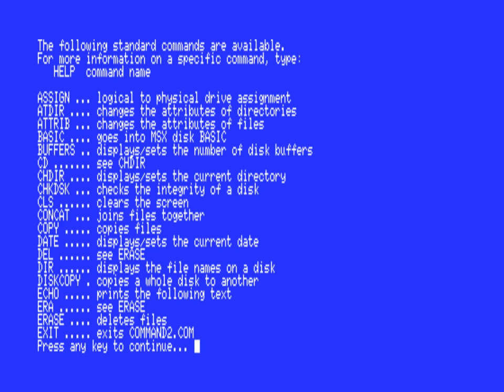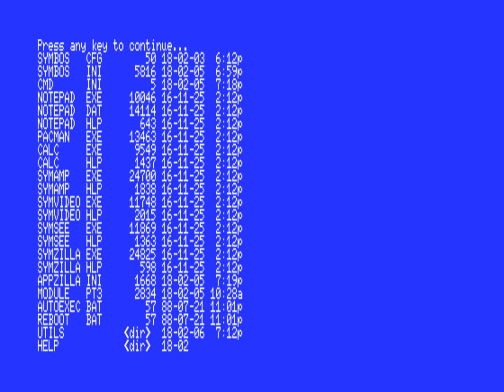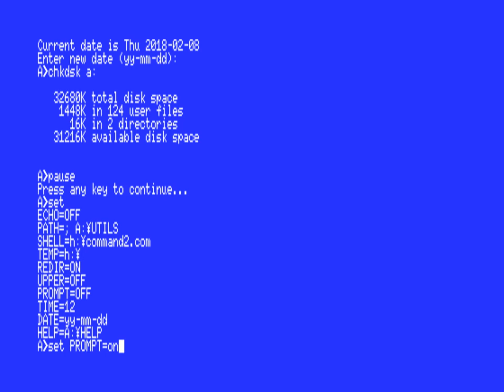MSX-DOS 2.20 (Z80) running under OpenMSX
MSX-DOS is an 8bit operating system developed by Microsoft for machines which were MSX compatible. MSX-DOS shares a lot of similarities with MS-DOS and CP/M.